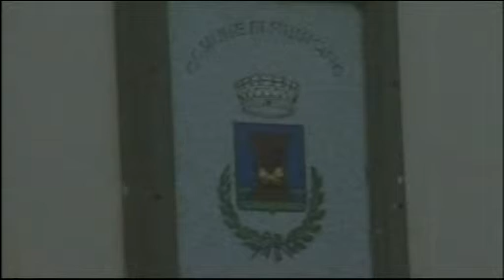TG Alto Lazio 05/11/13 h.19,45 - 2^ parte